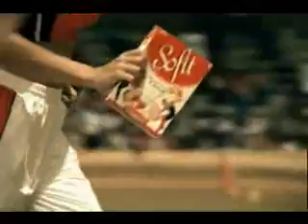SoFit.wmv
Client - Godrej (Food Division)
Conceived and created by GRANDale Advertising

First of its kind product, Soya Milk introduced in India by Godrej. Was promoted as an energy drink, health drink.